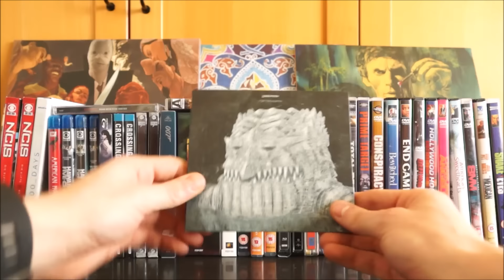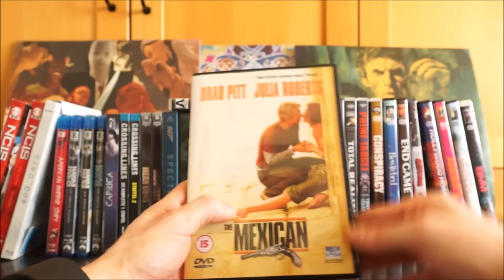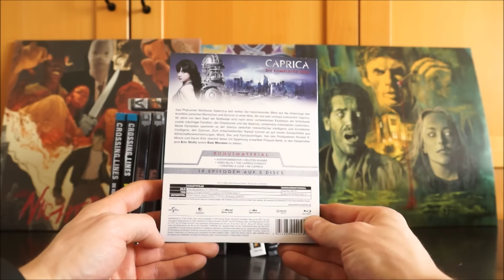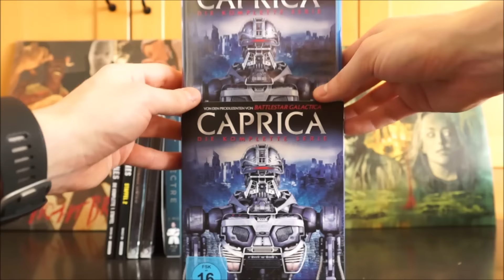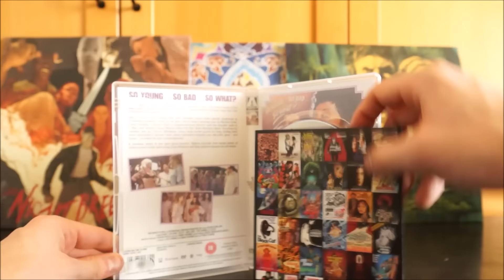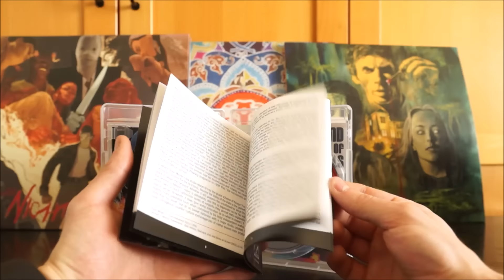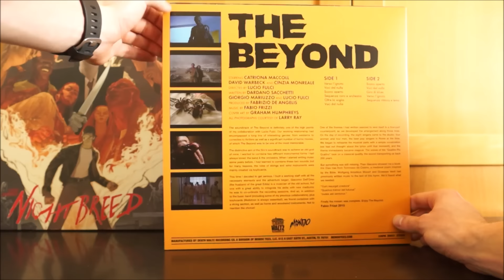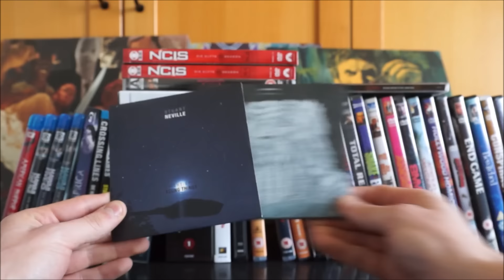WENN DER POSTMANN ZWEIMAL KLINGELT Nr. 84 / Playzockers Sammlungs-Update vom 6.3.2016